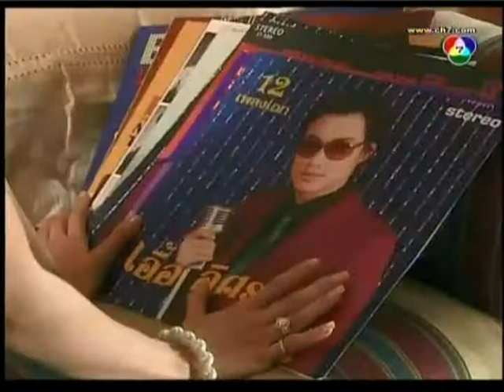yim hlub yim mob 2.05a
Mae Ying-Hmong Production: Noon Woranuch and Num Sornram